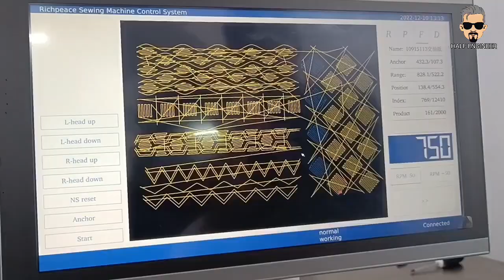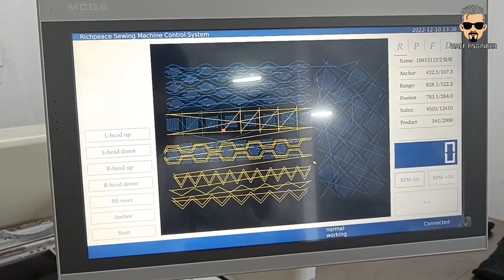Richpeace sewing and perforation machine